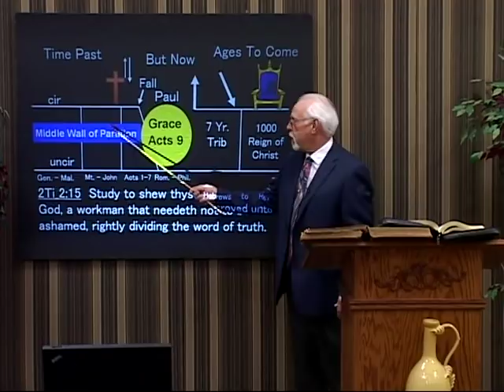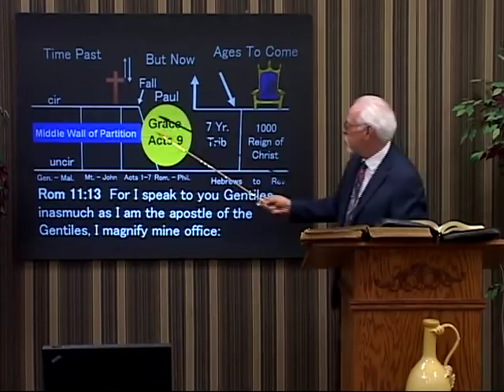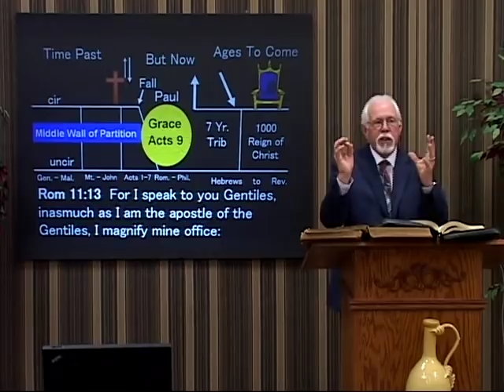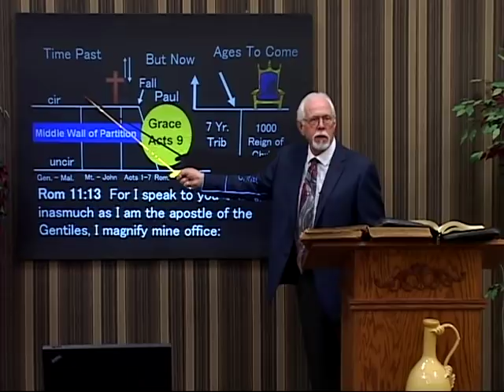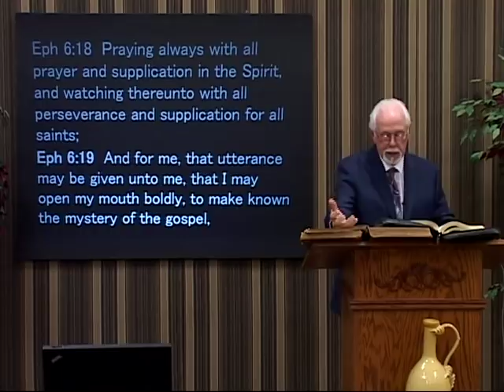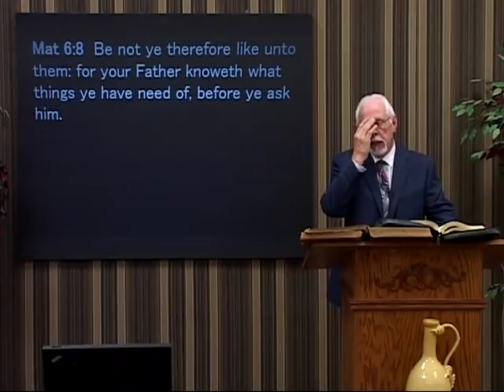11 19 17 Prayer is Not What You Think it is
When I was first saved I learned many things about prayer.  Come to find out, they were all wrong.